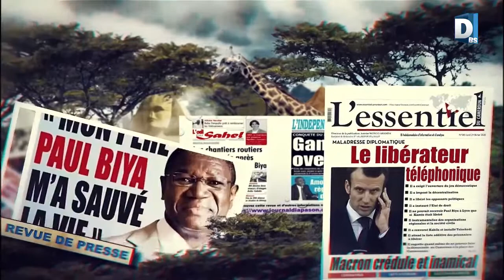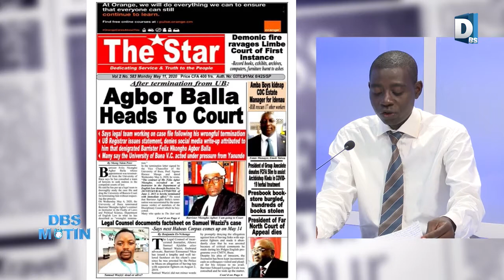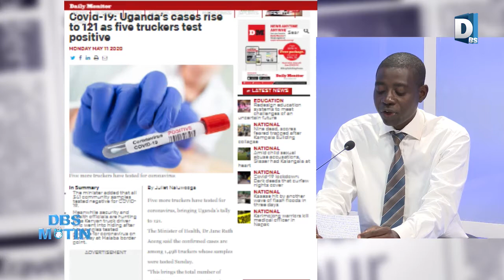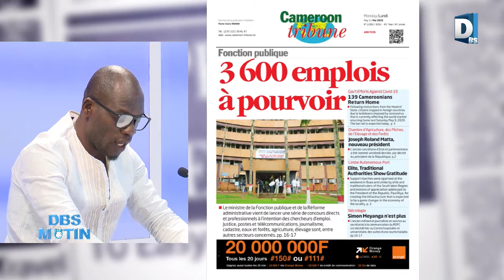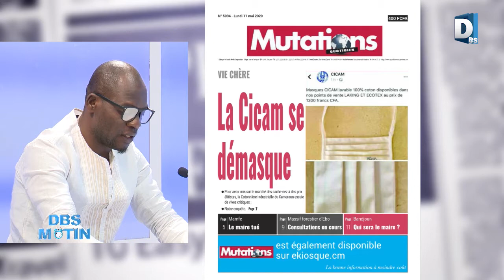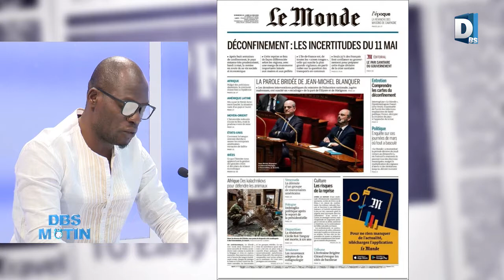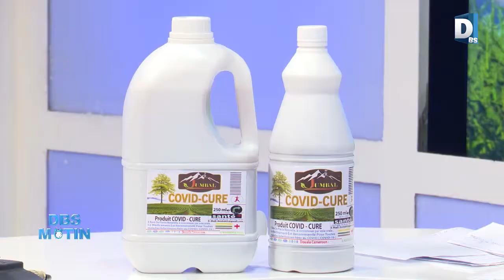DBS MATIN DU 110520 L’INTÉGRAL